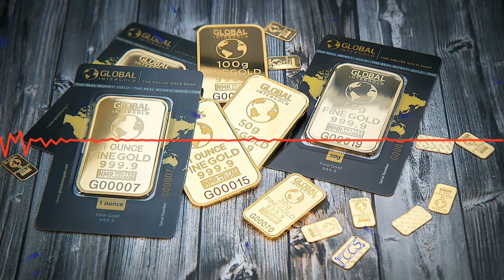🎹 El Loco De Oro🎵Freddy Freud🎧2015🎼Noise🎶(No Copyright Music)🐢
Would you like to play piano?
Delight your family and have fun with your friends !!!

Or prefer the strings to the keyboard ...
A harmonious guitar ...

¿Te gustaría tocar piano?
¡¡¡Deleitar a tu familia y divertirte con tus amigos!!!

O prefiere las cuerdas al teclado...
Una armoniosa guitarra...

Claro que la percusión es otra opción,
una bateria a todo dar...

Y no te olvides que tus pulmones pueden darte la mejor música,
una trompeta suave y sensual...

MUSICA

El Loco De Oro de Freddy Freud está posteada bajo una licencia Creative Commons.

IMAGEN

Michael Steinberg

Resolución 2500px x 1667px